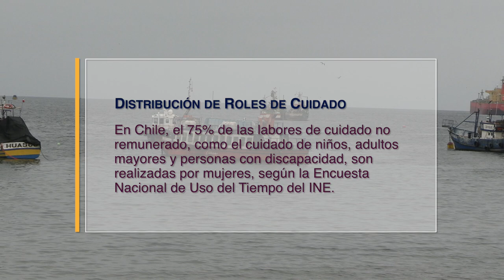CAP1 MUJERES CUIDADORAS